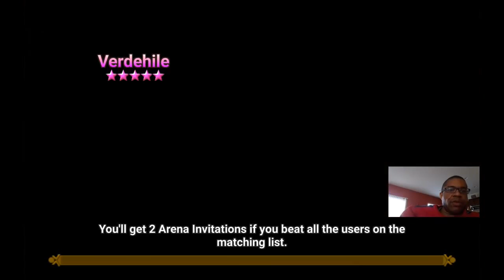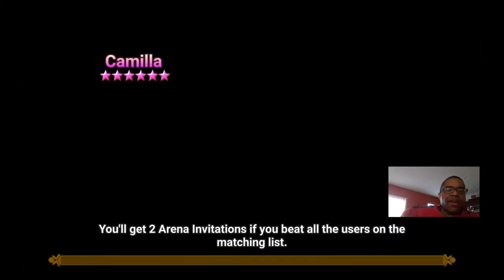ChildishPlays Summoners War | Arena Grinding : Episode 110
Welcome to ChildishPlays: Mobile Entertainment! ☆ ChildishPlays is a Dedicated Channel for the 2014 Mobile Game: Summoners War: Sky Arena.